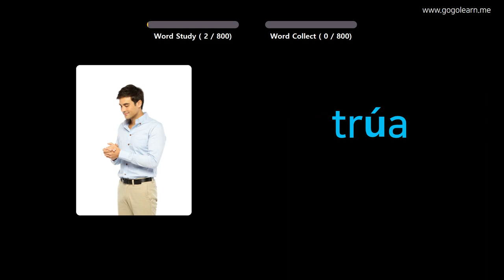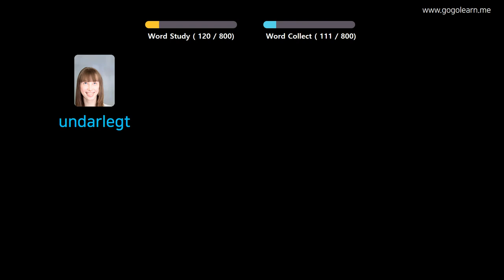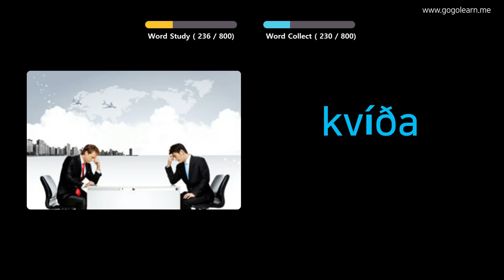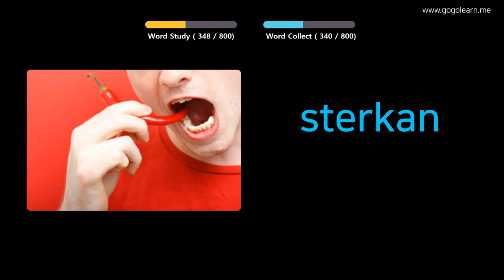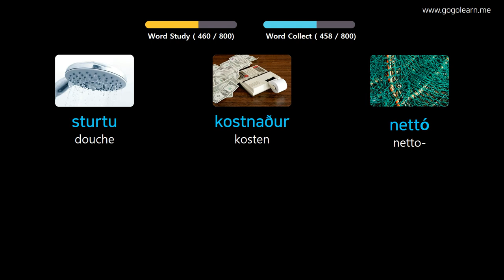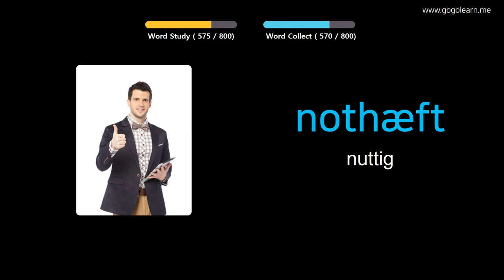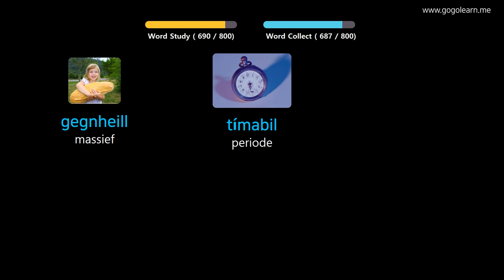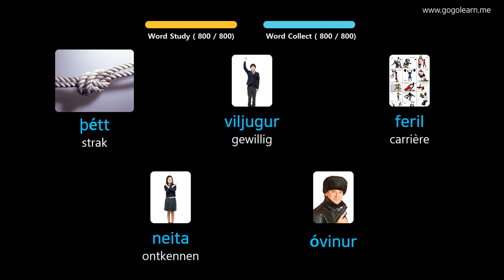IJslands Leren Door Middel Van Foto's |IJslands woordenschat Luisteren Tijdens Het Slapen | Golearn